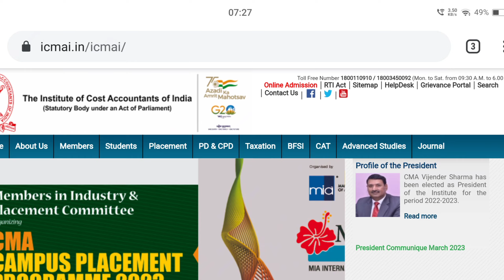icmai important announcement for all cma students regarding exemption in cma course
cma intermedate and final december 2022 examination result date declare

Urgent Reminder For All CMA Foundation Students For June 2022 Exa

Any Possibility Of CMA June 2022 Exam Postponed ] ICMAI June 2022 Exam postponed ?? ] ICMAI exam

CMA SANKET PANDIR SIR IMPORTANT MESSAGE FOR ALL CMA STUDENTS
ICMAI Latest Announcement For All CMA students For june 2022 Exam ] CMA EXAM ] ICMAI EXAM JUNE 2022

CMA Rajni Kant Sir Important Twite For All CMA Students Regarding June 2022 Exam ] ICMAI Exam

ICMAI important Announcement Out For June 2022 Exam  ICMAI Latest Announcement] ICMAI today's Update
CMA pappan sir Important update for all cma students

CMA pappan sir important Update Regarding Verification Of Results ] ICMAI Latest Announcement]

CMA Pappne Sir Important Message For CMA Students Regarding Exam] Icmai Important Announcement ]

CMA rakesh Singh Sir Hugh Update For All CMA Students
CMA pappne Sir Conform CMA June 2022 Exam  Date
ICMAI important Update For All CMA Students ] ICMAI issue December 2021 Certified Copy

ICMAI Urgent Announcement For All CMA foundation Students For June 2022 Exam

ICMAI Urgent Information For All CMA Students] ICMAI latest Announcement

Breaking News ] ICMAI important Announcement For All CMA students ] For June & Dec 22 Exam ]

chartered studies,cma important announcement for june and December 22 exam,cma update,Icma latest announcement,Laet date for registration For cma foundation june 22 exam dec 22 exam,Laet date for registration For cma inter june 22 exam and December 22 exam,mohit agarwal,cma akshay sen,cma bhakt,mepl cma exclusive cma inter final and foundation,cma sanket pandit,ca cs cma nikhil gupta,ca bhakt,mepl classes,infinity lectures,neeraj arora,ca kapil goel
cma updates news,
cma updates news malayalam,
cma updates news in tamil,
cma updates 2021 in tamil,
cma updates dec 2021,
cma updates 2021 malayalam,
cma updates,
latest cma updates,
amca update,
amca update 2021,
amca update today,
amca update in hindi,
amca update tamil,
indian amca update,
creative update cma,
cma dopamine update,
cma dopamine new update,
cma exam form update,
cma exam updates malayalam,
gcam update,
gcam updated version,
update gcam pixel experience,
update gcam bsg 8.3,
icma update,
icma update in tamil,
ycmou update,
ycmou update 2021,
ycmou updates by vs,
ycmou new update 2021,
ycmou exam new update,
ycmou exam update 2021
cma announcement,
tn cm announcement today in tamil

icmaimportant update
caannouncementcacscma news,chartered studies,cma December 2021 verification results out,cma exam,cma exam offline,cma exam updates,cma important announcement for june & December 2022 exam,cma pappan sir important update Regarding june 2022 exam,icai news,icma latest announcement,icmai verification results for December 2021 exam out,icmai verification results out,last date for registration for cma December 22 foundation exam,icmai online mock test for june 2022 exam